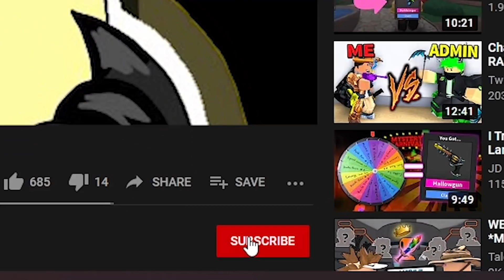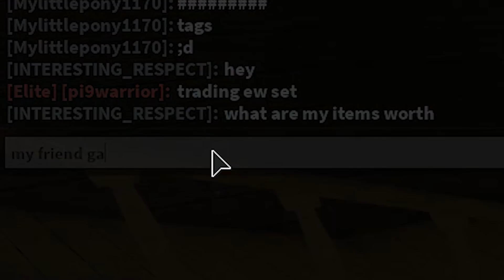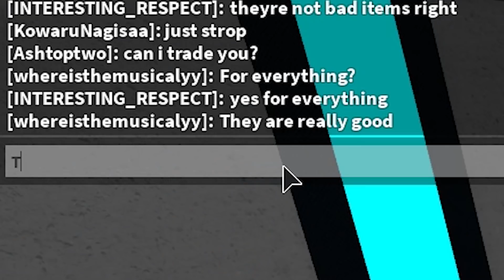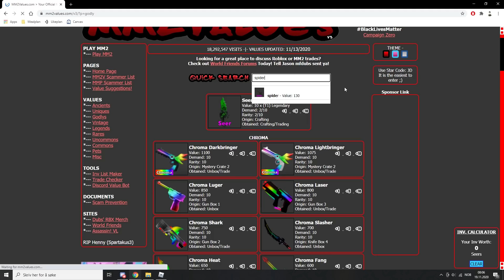NOOB GIVES AWAY FREE GODLY'S IN MM2... (Roblox Murder Mystery 2)